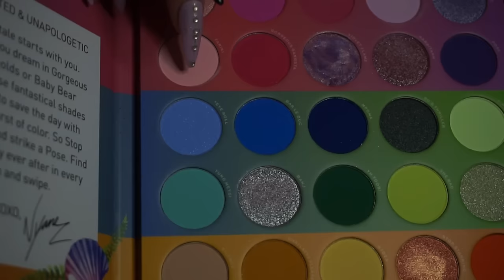peachy & soft dolly makeup ‎♡‧₊˚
product details coming later! ~

instagram ♡ rottenpeachcorpse
of ♡ rottenpeachcorpse
twitter (18+) ♡ rottensofia

support me!
buy from my depop! :) (@ peachcorpse)